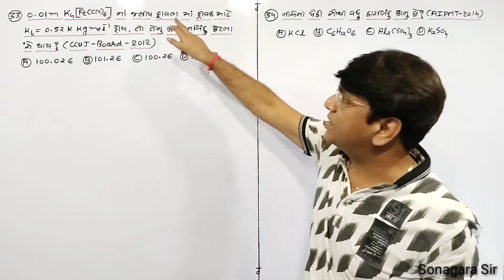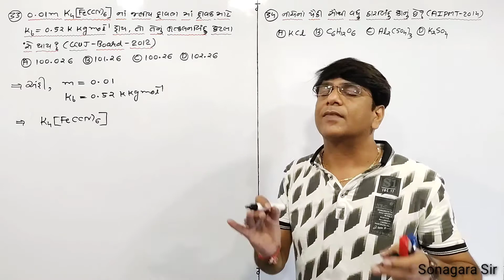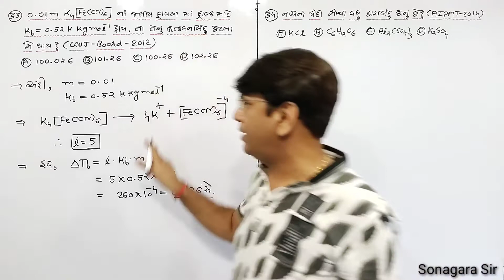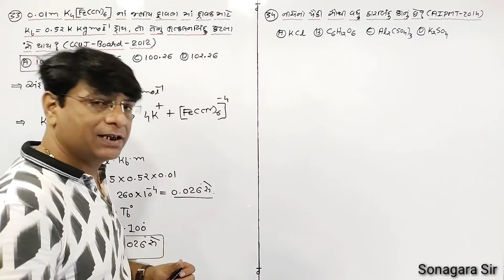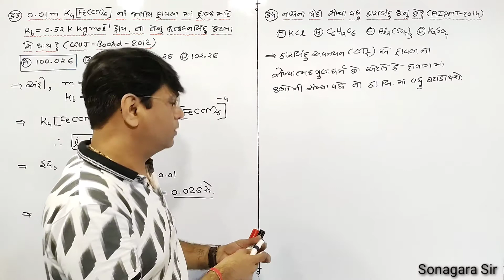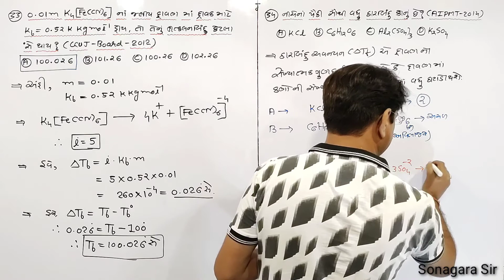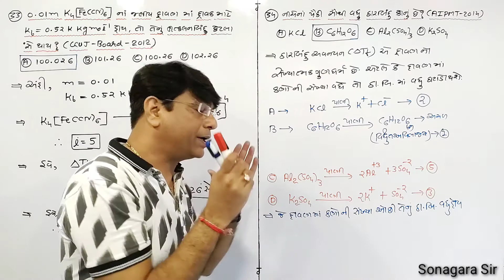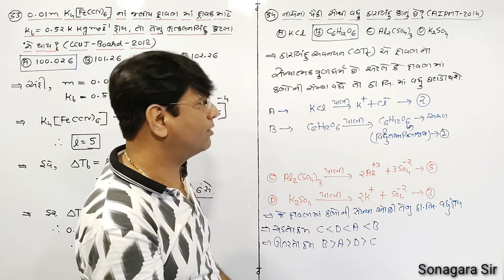GUJ BOARD-2012 AIMPT-2014 std.12 Lesson-2 dravano JEENEET CHEMISTRY JAYSONAGARA V-22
GUJ BOARD-2012 AIMPT-2014 std.12 Lesson-2 dravano JEENEET CHEMISTRY JAYSONAGARA V-22 Complete chemistry syllabus only at one channel from chapter learning to JEE NEET crash course and MCQ solving
Go to our channel and get playlist for every topic